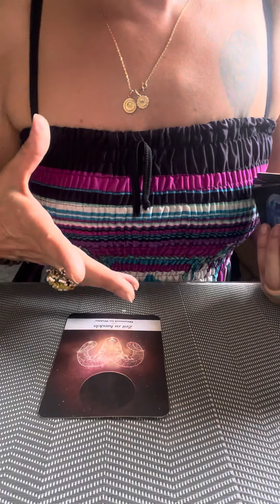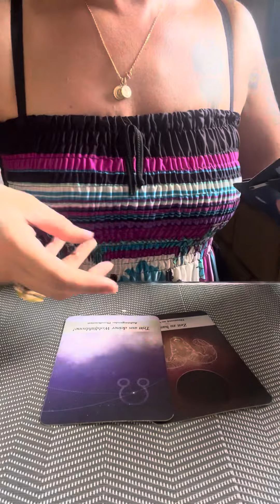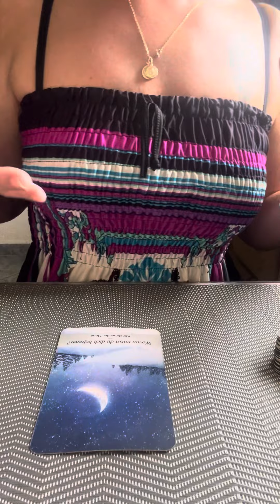🎉SCHUETZE NICHTS IST IN STEIN GEMEISSELT🎉ERFOLG BIST DU🎉Tarot Horoskop Schütze🌸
Tarot Readings / Tarot Live Chats..
Private Kartenlegungen & Zielorientierte Behandlungen / Therapien ..Coaching ...
Persoenlichkeitsentfalltung & Spirituelleentwicklung auf hoher Bewusstseinsebene auch Anhand des Tarot..
Horoskope fuer alle 12 Sternzeichen sowie Monats & Jahreslegungen..
 Orientierte Wegweisung & Aktivierung von Heilenergien..

Es ist nicht wichtig WANN Du diese Botschaft erhälst, Deine Intuition wird Dich immer zum richtigem Zeitpunkt zu eines meiner Legungen fuehren um Deine Botschaften sowohl fuer Dich als auch fuer Dein Unterbewusstsein zu erhalten.

 Interactive Videos werden nicht immer auf alle 1000% zutreffen koennen, erlaube Dir in Resonanz gehen zu duerfen.
Bitte pass es auf Deine Lebenssituation /Alter/ Geschlechtsorientierung & Glaubensrichtung an.

Aleyna